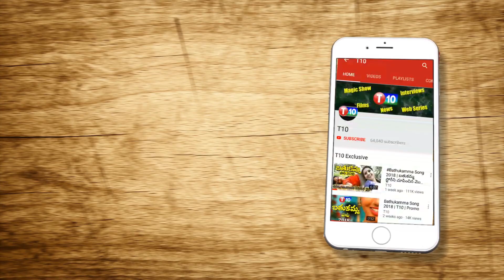బిజెపి ఎమ్మెల్యే కి కూతురు వార్నింగ్ | Caste Discrimination By BJP MLA | T10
For Latest T10 Updates